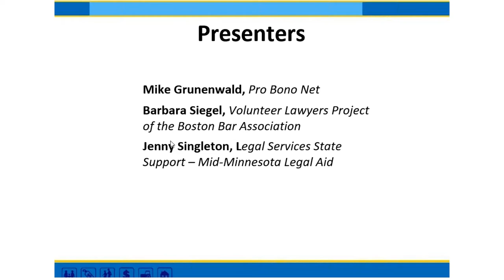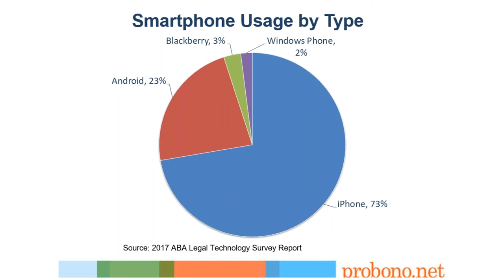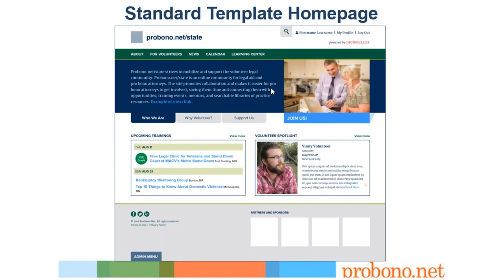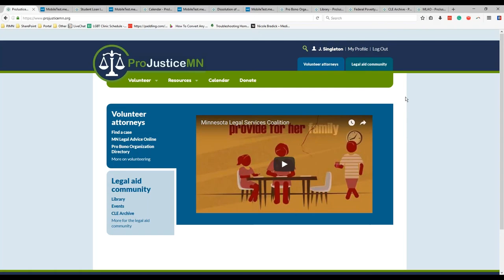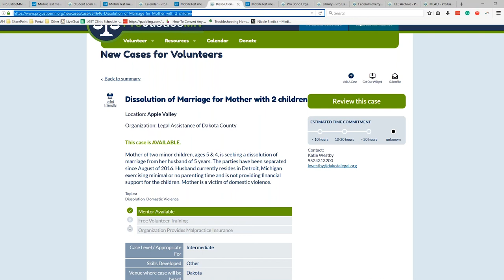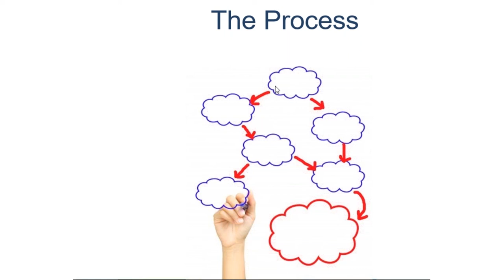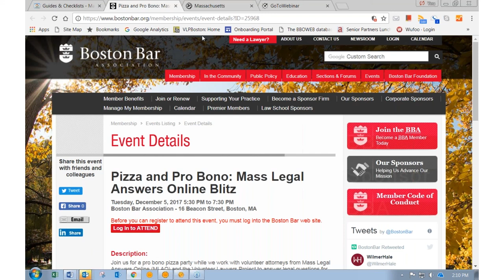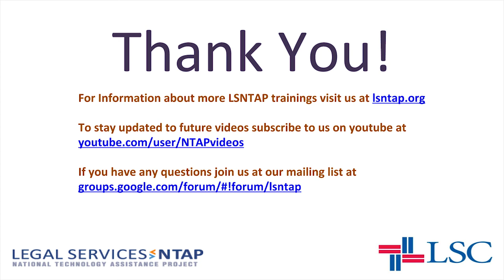Supporting Mobile Pro Bono Attorneys